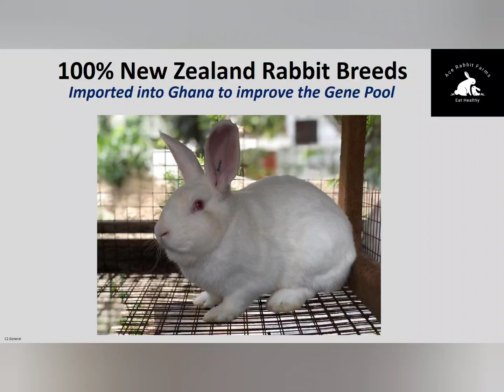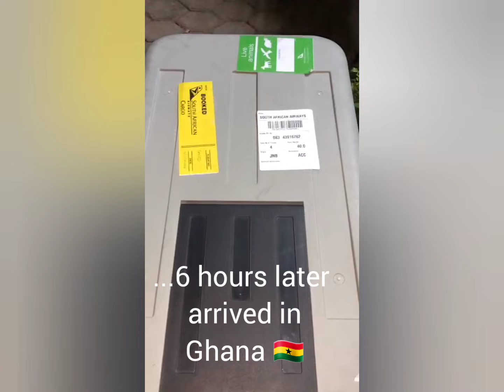Importing pure New Zealand Rabbit breeds into Ghana and Multiplied ❌️ to improve the gene pool.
Ace Rabbit Farms

Rabbit breeding and Organic Meat production is our focus

We are Integrating ancient techniques with modern technologies to make rabbit farming profitable in Sub Sahara Aftica.

We rely on local and international partnerships to answer questions relating to sustainable farming practices.